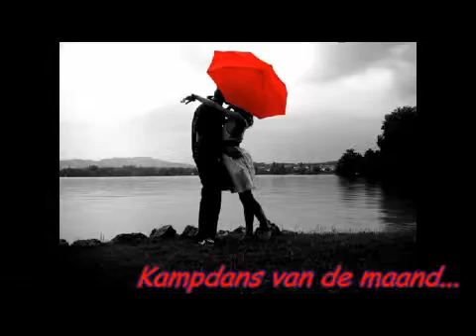Kampdans RoeTie - On And On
Muziek= X-Session - On And On
Kampdans van de maand
Februari